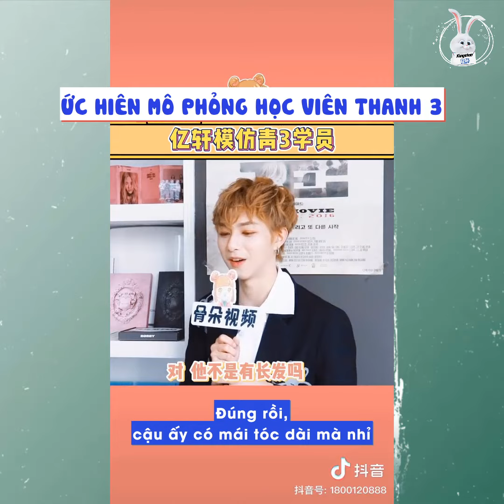[VIETSUB] Yixuan imitating YWY3 contestants: Yizhou, X, LiuJun, Yinghao, Xu Ziwei, Li Junhao...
​Youth With You 青春有你3